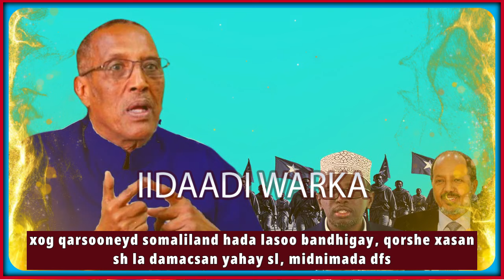dagaal culus somaliland hada laso bandhigay, qorshe xasan sh la damacsan yahay sl, qiyaanada jabuuti